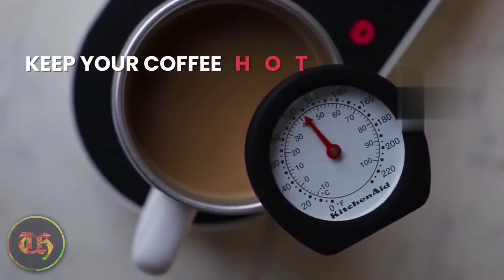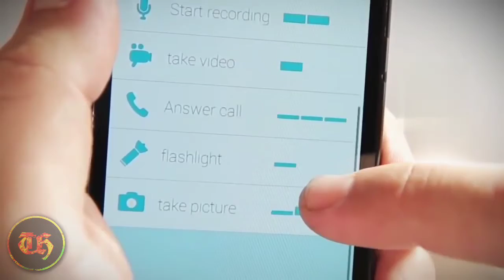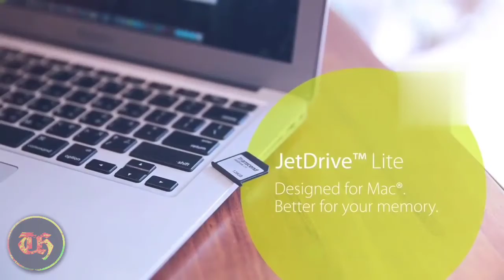TOP 10 Amazing Amazon Gadgets || Cool Tech Gadgets || From rs.150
Gadgets links here,

1. Water Lilly,

2. Wearable charging cable,

3. Type C multiport adapter,

4. Nomodo,

5. Prinker,

6. Ampy,

7. Pressy,

8. Jet drive,

9. Laptop locking system,

10. Sorry this gadget is not available.